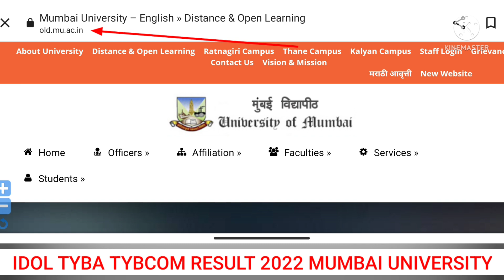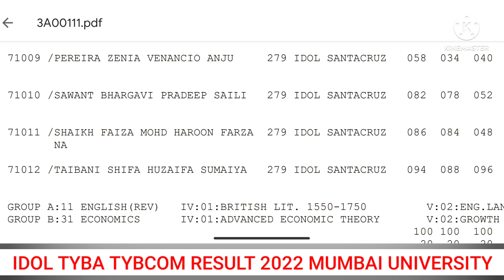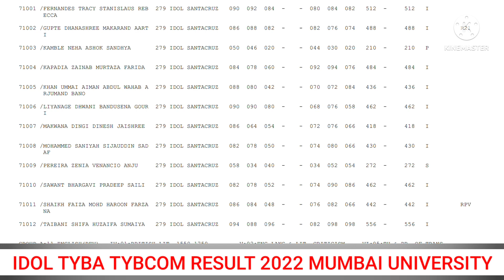IDOL Tyba Tybcom Result declared 2022|How to Check idol result Mumbai University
JOIN OUR WHATSAPP GROPU    👇👇👇👇👇👇
IDOL result declared Tyba Tybcom Result 2022| Mumbai University idol Online exam result 2022
Idol Tyba Result declared 2022|Annual pattern Exam|Mumbai University idol|Tybcom result Soon|
Idol
TYBA|Idol Result  declared  2022|Mumbai University IDOL online exam Result 2022|latest update
l Atkt Exam 2022|Online Exam fail 2022 Apri|Kab Hogye Atkt Exam 2022|Idol_mumbai_University#
Idol_atkt_ exam_date_2022#|Latest update|FYBCOM|Semister 1|Sybcom Annual pattern|MUMBAI University|
IDOL Result Declared|fyba semister|1|2|IDOL online Exam 2022|University of mumbai|
Idol Result 2022  कब आयेगा|Fycom|Fyba|Syba|Sabko|Tybcom|Tyba|Mcom|Ma|part 1/2
Idol Result 2022  कब आयेगा|Fycom|Fyba|Syba|Tybcom|Tyba|Mcom|Ma|Latest update|Mumbai University|
IDOL Exam 2022 online exam Online or offline
TYBA|Idol Result  declared  2022|Latest update|Mumbai University IDOL online exam Result 2022|